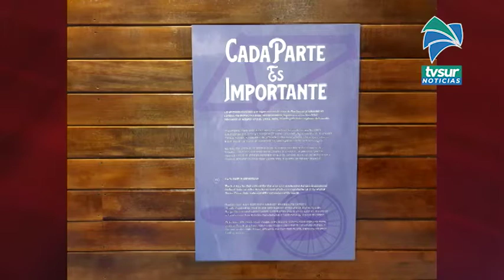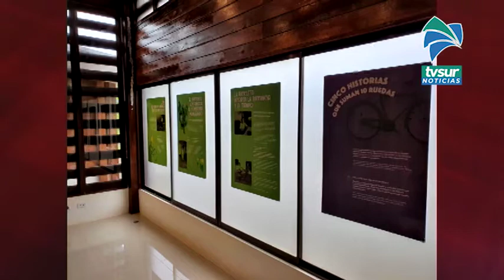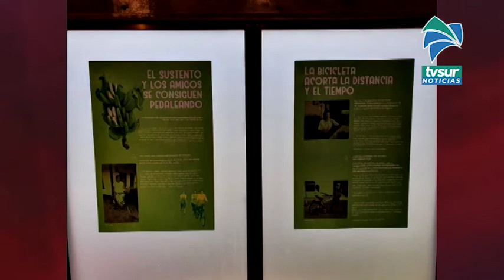En Osa la historia viaja en bicicleta, una exposición en el museo de finca 6